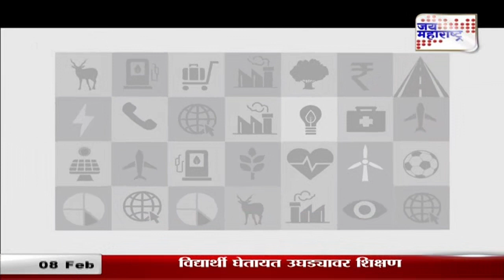Vision 2030 । महिलांपेक्षा पुरुषांची मानसिकता बदलायला हवी - अदिती तटकरे | Marathi News